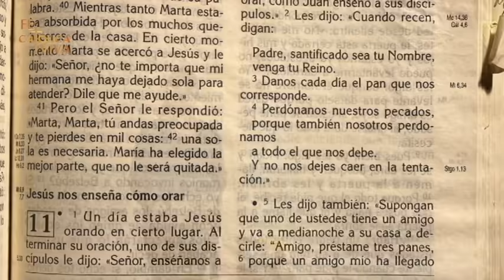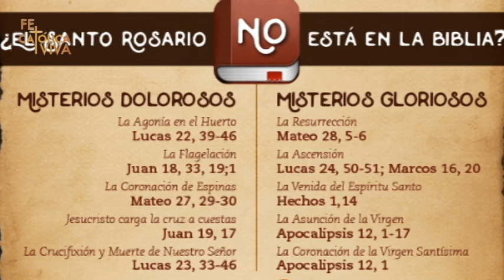TERCER DÍA DE LA NOVENA - El Rosario es Una Oración Bíblica - Sandra Morales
NOVENA A NUESTRA SEÑORA DE FÁTIMA

Esta es la Novena que los Obispos de Colorado has preparado para pedir la intercesión  de la Santísima Virgen en su advocación de Fátima,  el fin de esta situación de enfermedad.